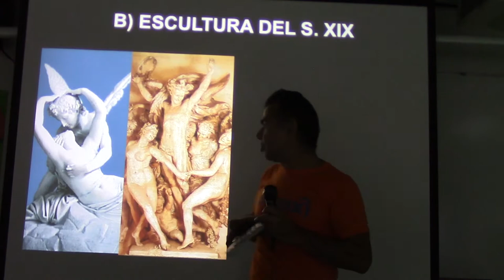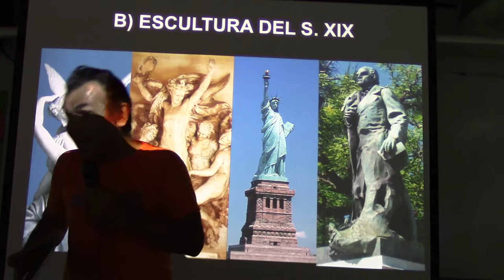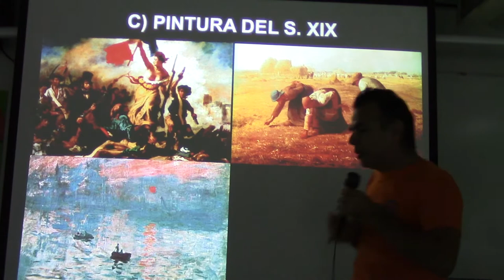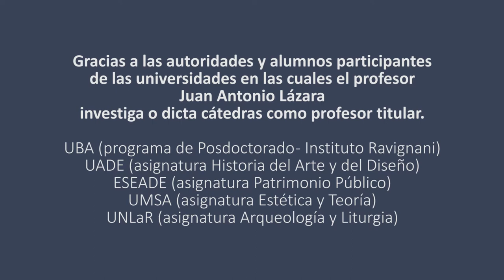246 EL ARTE DEL SIGLO XIX POR EL PROF. JUAN LAZARA